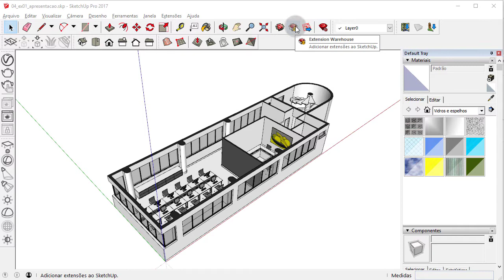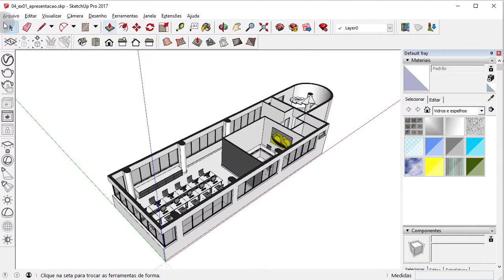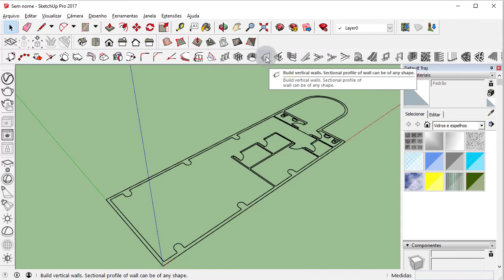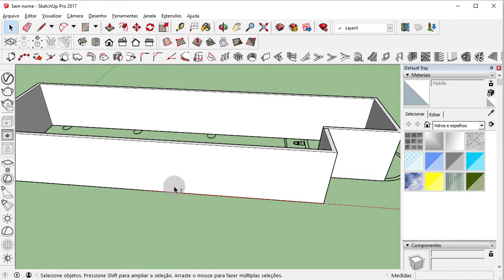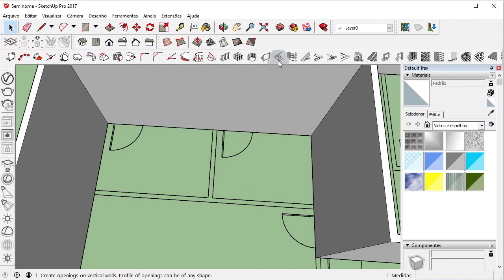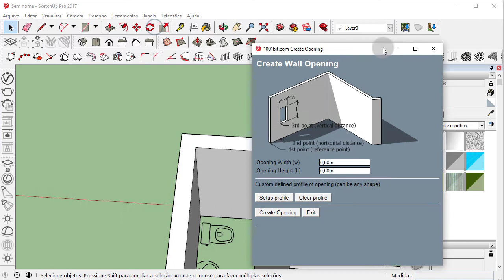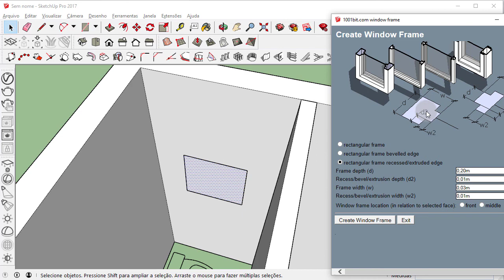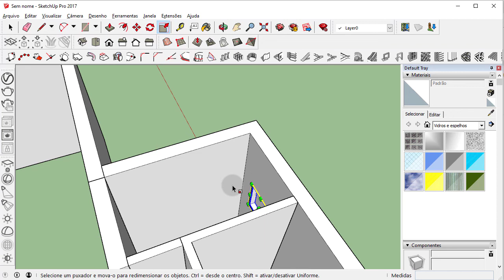SketchUp | Plugin 1001bit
Neste tutorial mostramos algumas ferramentas do tão amado 1001bit! Veja como criar paredes, aberturas e esquadrias no Sketchup de forma prática e rápida!